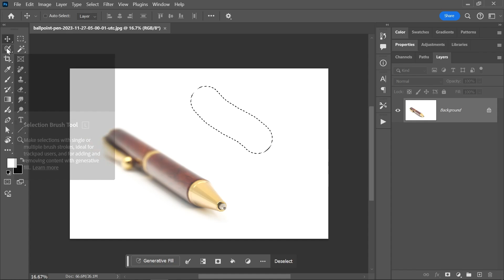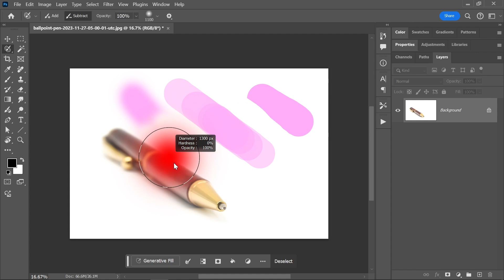(NEW!) The Selection Brush Tool | Photoshop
The new Selection Brush tool in Photoshop allows you to easily create quick selections with the flexibility of a brush.

In just 2 minutes, learn how to use this new tool to create transparent, opaque, soft and hard selections.